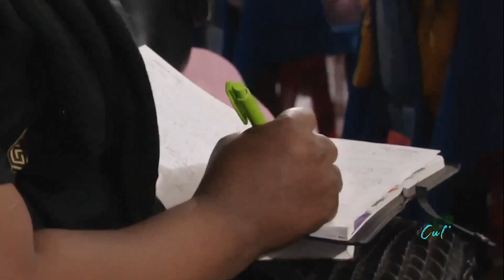DIEU N'ECHOUE JAMAIS (2) | Pasteur Tothy MBENGELA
Pour vos offrandes, dîmes et autres contributions : Airtel Money : 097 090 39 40 | Orange Money : 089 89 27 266 | Mpesa: 08942

Soyez bénis !